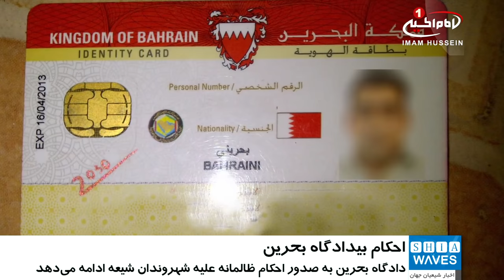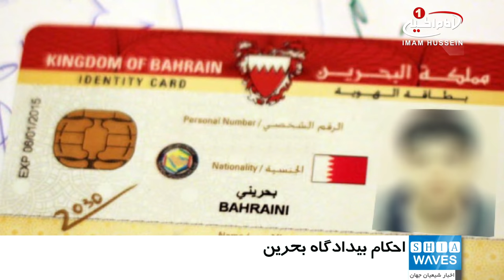سلب تابعيت سه شهروند بحريني، در دادگاه هاي حکومتي بحرين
صدور احکام ظالمانه در بحرین ادامه دارد.
دادگاه آل خلیفه در ادامه احکام ظالمانه علیه شهروندان شیعه این کشور، چندین شهروند را به حبس، جریمه مادی و سلب تابعیت محکوم کرد.
این دادگاه اعلام کرد که در پرونده ای یک تن به 10 سال حبس، 2 تن به 5 سال حبس و جریمه مادی 100 هزار دینار بحرینی و 3 نفر نیز به سلب تابعیت محکوم شده اند.
جرم این افراد فعالیت های سیاسی و عضویت در یکی از جمعیت های مردمی، متعلق به شیعیان بحرین عنوان شده است.
این در حالی است که سازمان عفو_بین_الملل پیش از این تأکید کرده بود که سلب تابعیت شهروندان و اخراج آنها از کشور نقض قوانین بین المللی به شمار می رود و حکومت بحرین از این ابزار برای سرکوب فعالان اجتماعی استفاده می‌کند.
به گفته فعالان حقوق بشری، این اقدامات غیر قانونی تاکنون واکنشی تاثیر گذار را از هیچ یک از قدرت های جهانی یا سازمان های بین المللی پر نفوذ را در پی نداشته و همگان چشمان خود را به روی این حقایق تلخ بسته اند.